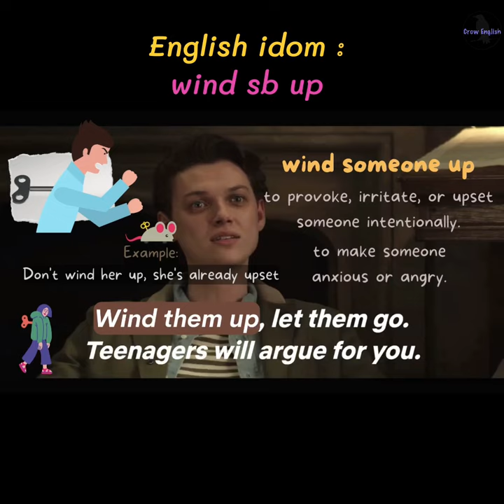Daily English phrase: wind sb up! Learn English with Netflix/You.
What you can expect in this video:
English phrase: wind sb up